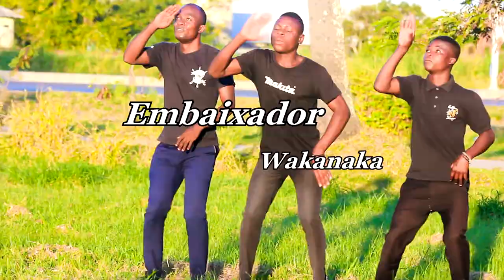Embaixador De cristo Wakanaka